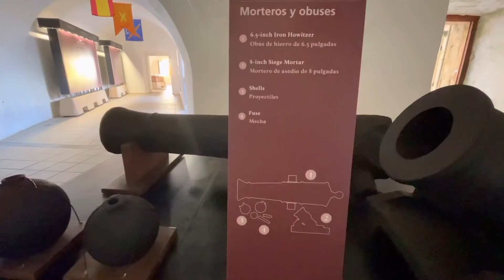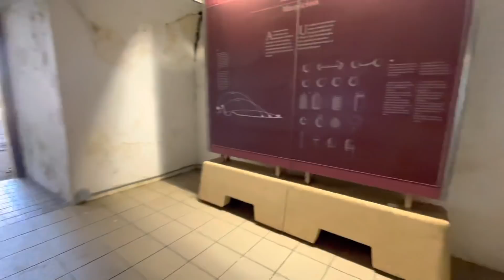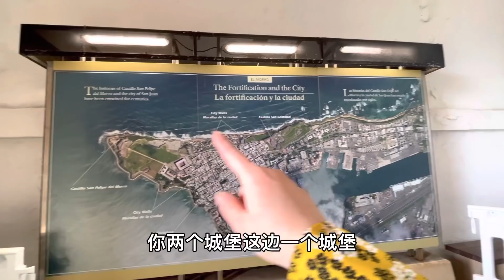美国，波多黎各旅游第一天，老城区圣胡安，海湾城堡。